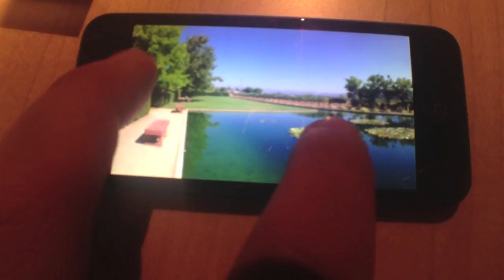ifun.de - Panorama Kamera beim iPhone 5